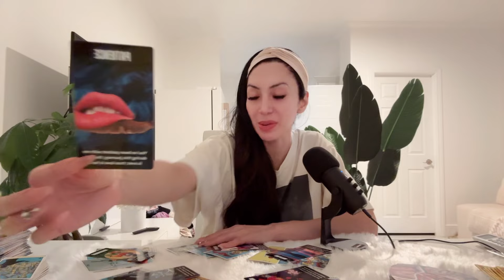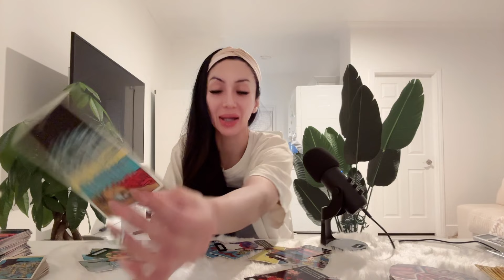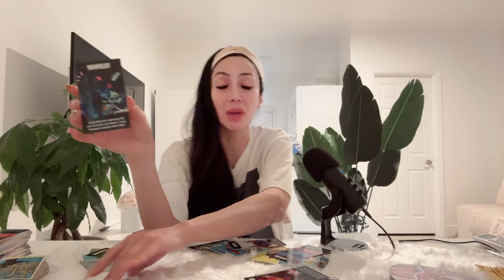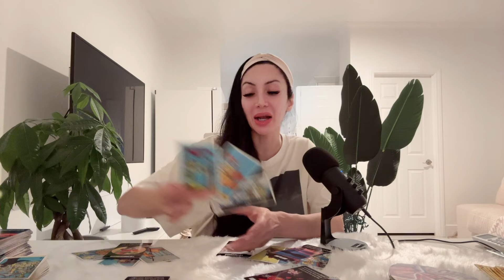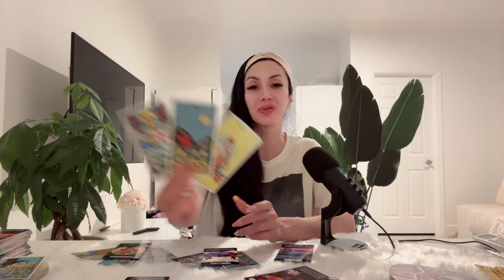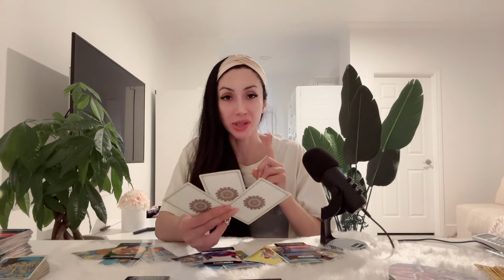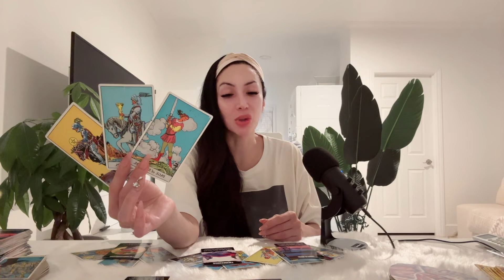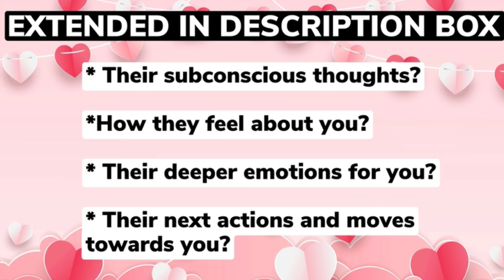😱SAGITTARIUS😱WOWW SAGGI! YOU’RE LITERALLY MAGNETIZING “THIS SURPRISE” INTO YOUR LIFE!😍OCT 2024😍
⭐️ SAGITTARIUS EXTENDED MONTHLY WHAT YOU NEED TO KNOW RIGHT NOW OCTOBER 2024

10 Minutes for $10, & an additional 3 Minutes free! Phone calls use code 26489

⭐️ These timeless messages have no specific dates, if the message resonates with you, then this OCTOBER be the message for you at this given moment.

⭐️OCTOBER 2024 Monthly Readings Schedule ⭐️

🔥 Leo, Aries, Sagittarius: Thursday 1/2
💨 Libra, Gemini, Aquarius: Friday 2/2
💧 Pisces, Scorpio, Cancer: Saturday 3/2
🌳 Virgo, Taurus, Capricorn: Sunday 4/2

⭐️OCTOBER 2024 BLESSINGS Readings Schedule ⭐️

🔥 Leo, Aries, Sagittarius: Thursday 15/2
💨 Libra, Gemini, Aquarius: Friday 16/2
💧 Pisces, Scorpio, Cancer: Saturday 17/2
🌳 Virgo, Taurus, Capricorn: Sunday 18/2

Musician: iksonofficial